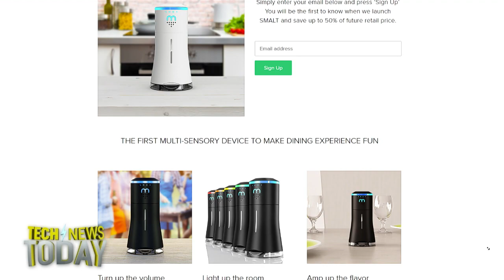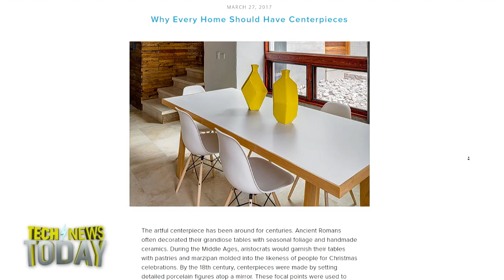Don't Get Smalty With Me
Megan Morrone and Jason Howell discuss the Internet connected salt shaker called Smalt, and try to understand why it exists.